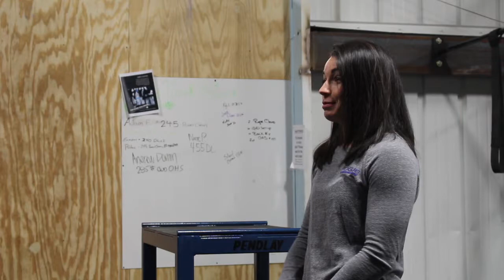OrthoIndy Patient Story | Caitlin Byczko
Caitlin Byczko’s active life came to a halt when she torn her ACL and MCL in her right knee. She thanks OrthoIndy sports medicine physician, Dr. Jonathan Shook, and OrthoIndy for allowing her to return to her normal life after surgery.